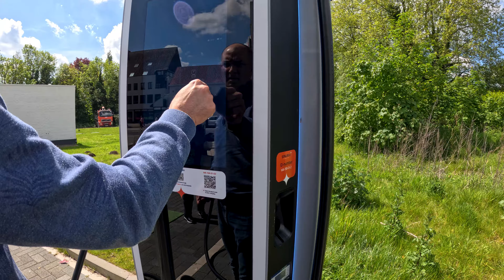Bruges, Belgium: Exploring the Charming City | Europe Travel Vlog (2024)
Join us as we travel through the beautiful city of Bruges, Belgium!
Discover the charm of medieval architecture and stroll along picturesque cobblestone roads. From the historic Market Square to the iconic Belfry of Bruges, our travel vlog captures the essence of this enchanting city.

Highlights:

Market Square
Historic city
Walking tour of the city
Belgian coffee shop
Historic churches and museums
Whether you're planning a trip or just love travel content, this vlog is for you!

This channel is dedicated to travels, travel vlogs, nature, outdoors, adventures, boating, canoeing, kayaking, outdoor cooking and much more. I am an outdoor enthusiast and I love to travel and spend time in the nature. I have been adventuring and traveling around the world for a number of years and have thoroughly enjoyed the journey so far. I have been to over 30 countries and have lived in several countries for work, the journey of life just continues. I feel that it is time I start sharing my experiences and travels with a bigger audience.

Subscription Link: shorturl.at/kzAJ9

💟 Pelee Island Last Episode | Camping in Canada | Pakistani Vlogger in Canada

Subscription Link: shorturl.at/kzAJ9